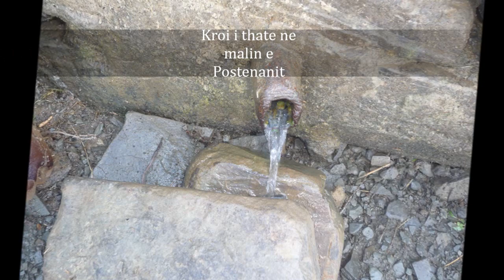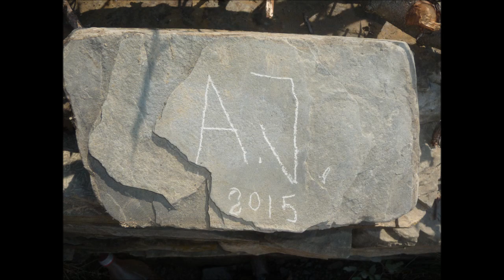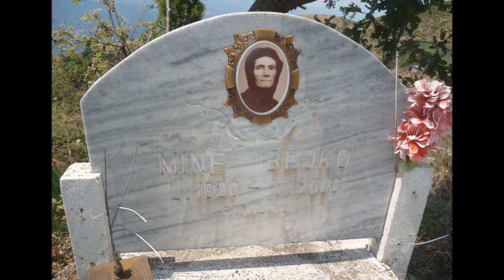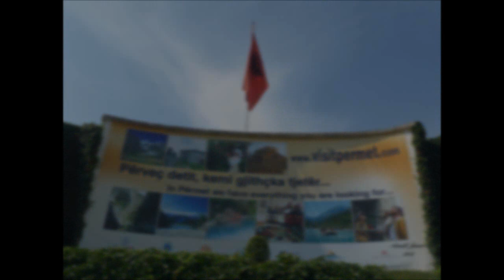Fshati Munushtir i Permetit